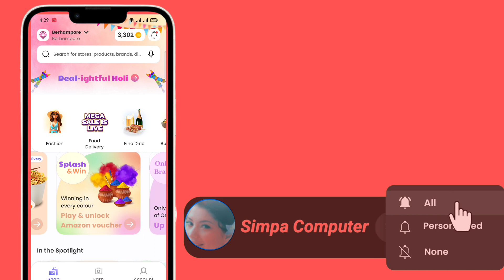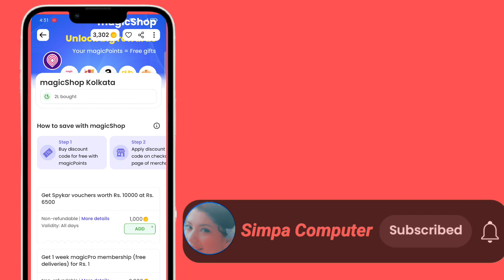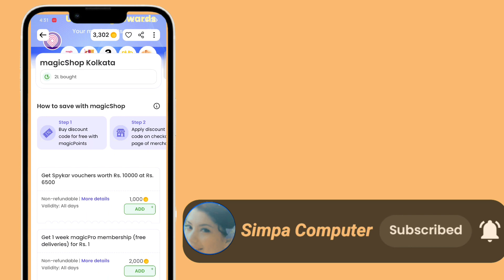Magicpin Loot offer | Magicpin Splash & Win Cashback Offer | magicpin app gift voucher offer part 3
Magicpin amazon giftcard offer
Magicpin Splash & Win Offer
 Magicpin balloon todo aur paise kamaye

Magicpin Holi Offer

Your Friends

magicpin
magicpin offer today
magicpin best offer
magicpin loot offer
magicpin unlimited cashback
magicpin app flash deal offer
magicpin new offer
magicpin app
magicpin offer
magicpin offer trick
magicpin new offers
magicpin new offer loot
magicpin gift card
magicpin amazon voucher redeem
magicpin free amazon voucher
magicpin gift voucher offer
amzon gift voucher free in magic pin
magicpin app me unlimited gift voucher kaise lute
magic pin offer
magicpin amazon free voucher
magicpin new offer
magic pin food offer
magicpin ondc offer
magicpin best offer
magicpin offers
magicpin app gift voucher offer
magicpin latest offers,magicpin refer & earn
magicpin free food
best offers on magicpin application